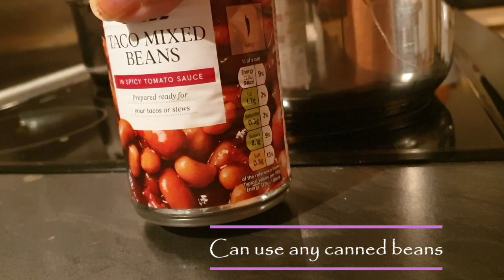DOUBLE PROTEIN Pasta Bolognese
My Double Protein Bolognese is combining the minced beef and canned beans. It has Vitamin C with an added earthy flavour. Best recipe for someone who is wanting for more protein on their diet. For my pasta, I used linguine. Enjoy!

Ingredients
500gms minced beef
300 gms linguine or any pasta (to cook this - follow packet instructions)
2 cans tomatoes (chopped or plum tomatoes)
1 can beans (any beans or kidney beans)
1 -2 tbsp tomato ketchup
1 medium onion
2 - 3 garlic cloves

By: @TheCooker
Arnela